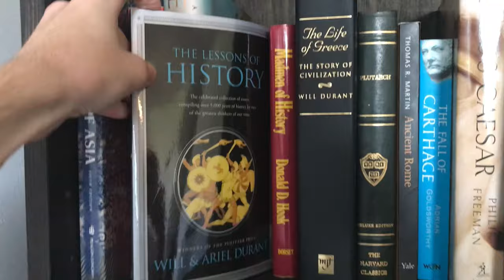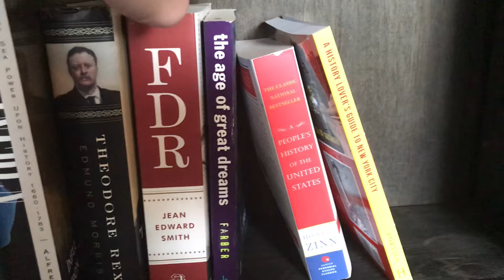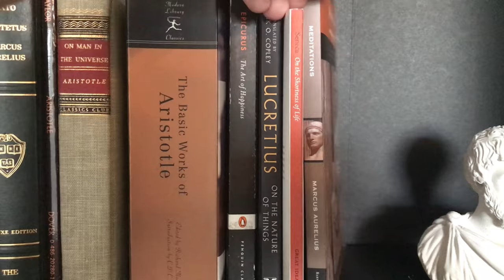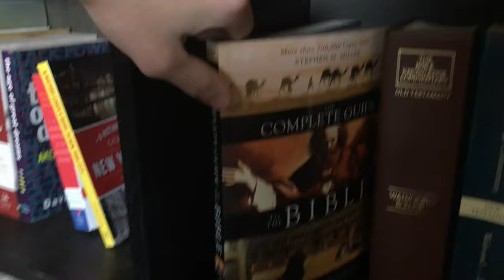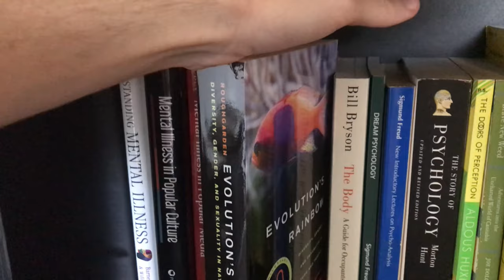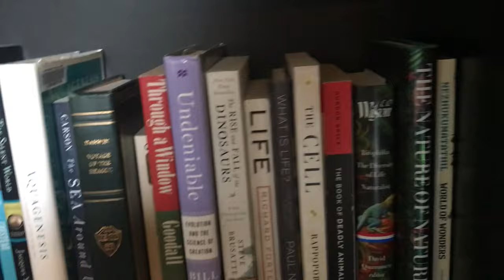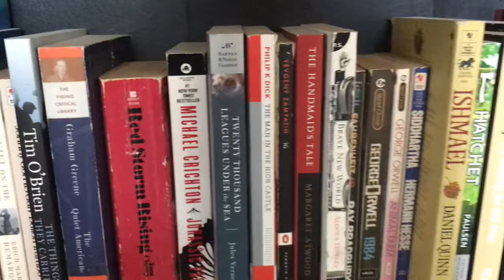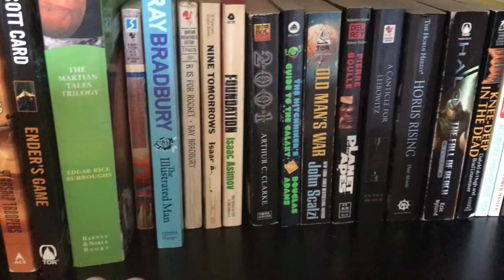John's Library Tour!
This is a tour of my library!